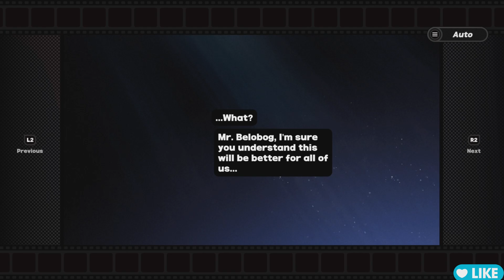Zenless Zone Zero - Belobog industry Mission 2